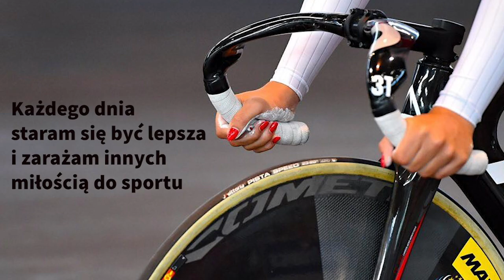Nikola Wielowska Fundacja Moniki Pyrek "skok w marzenia"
Film stworzony na potrzebę wzięcia udziału w naborze do Fundacji Moniki Pyrek "skok w marzenia".
Muzyka: Martin Garrix "No sleep"